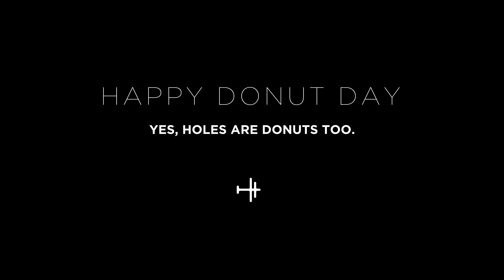Holes - Laowa 24mm Probe Lens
Just an outtake from a "real" video I was working on. If the damn slider wouldn't have been so janky, I think it would have been a nice shot.